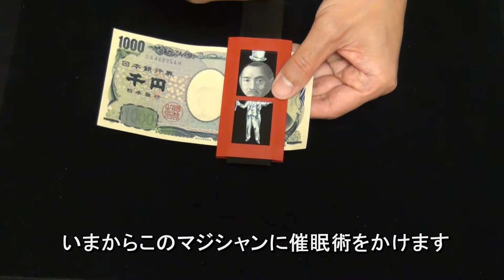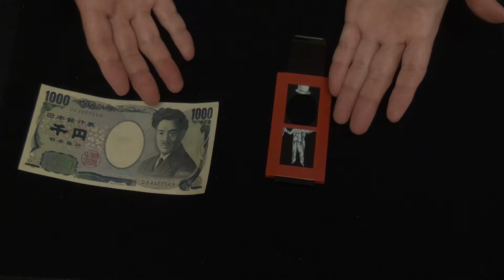【お札マジシャン】テンヨー マジック Tenyo Magic TENYO MAGICTAINMENT COLLECTION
テンヨーでは珍しいギャグ的要素満載のユーモラスなマジック。
(テンヨーHPより)
借りた1000円札をマジシャンの描いてあるフレームに入れ、穴から顔が出るようにします。
穴をずらすと…、なんと顔もいっしょに動きだし、お札のもとの位置からずれてしまいます。
すぐにフレームから取り出しますが、お札には何の異常もありません。

だれもが思わずニヤリと笑ってしまうユーモラスなマジック。まじめな顔のお札の肖像がマジシャンとなって、お札の中を動きます。その機構は大変巧妙、すべてはフレームの中で自動的に行われています。

考案：菅原 茂（2006年発表）

【開発ストーリー】
2000年代に入って、テレビのマジック番組の特徴のひとつはストリート・マジックということにありました。スタジオの中だけでマジックを見せるのではなく、街頭で、その場にあるものを使って奇跡を起こして見せるのです。またスタジオで見せるにしても、コインを飲料水のビンの中に貫通させたり、お札に火のついたタバコを突き刺したり、というように多くの日用品が使用されます。

中でも、お札に印刷されている絵を動かしてみせる、という現象はインパクトの強いもので、さまざまな形で紹介されました。これが「お札マジシャン」のテーマのひとつでした。

そして、もうひとつのテーマは、ヒロ・サカイさんやセロさんがストリート・マジック風に演じて一躍有名になった、頭が体の前でずり落ちるマジックです。元をたどると「欽ちゃんの仮装大賞」の入賞作品から生まれたもので、その後シルク・ド・ソレイユが取り入れたほどです。その現象をお札に印刷された人物でやってみたら面白いのでは、という発想がありました。

ジョーク的な感じが強い現象ですが、あまりにあり得ない現象なので、お札をスイッチすることを感じさせてはマジックとして成立しません。スライド板に工夫をこらし、演技の中で自然に仕掛けの動きをコントロールするようにし、たえずそのお札が見えているように感じさせることが、このマジックの最大のポイントでした。

【ちょっといい話】
人体交換　増田智明（ビリー）

テンヨーディーラー・増田智明（ビリー）が行っているお札マジシャンを使ったユニークな人体交換現象(?)です。重ねた２枚のお札の顔が入れ替わります。

準備
千円札、1万円札を1枚ずつ用意します。借りたものでもかまいません。

演技
穴から顔が見えるように千円札をフレームに入れます。次に千円札の上に重ねるように1万円札を、これも穴から顔が見えるようにフレームに差し込みます。その状態を相手によく見せて「“天は人の上に人を造らず、人の下に人を造らず”とはこの1万円札に描かれた福沢諭吉さんの有名な言葉です。どういう意味かというと…」といって穴をいちど上下に動かして、野口英世（千円札に描かれた肖像画）の顔が現れるようにします。お札の顔部分のみ入れ変わったように見えます。「お札に穴をあけた訳ではありませんよ。その証拠に…」と言いながら1万円札だけをサッとフレームから引き抜きます。「この顔はちゃんと千円札に印刷されています」言いながら穴をいちど上下に動かして仕掛けを作動させてから、千円札をフレームから取り出して見せます。